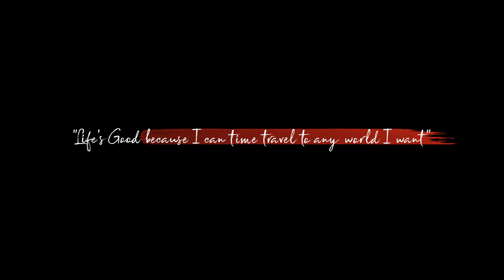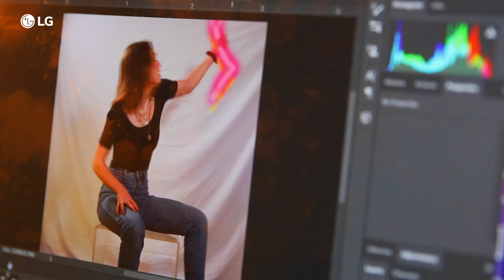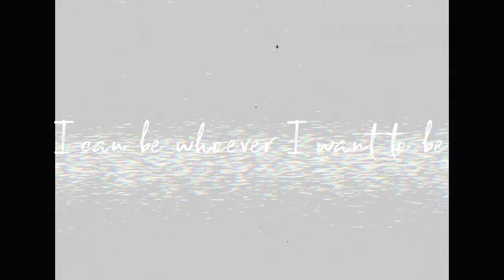Maris Jones – Worlds of Her Own Creation | Life’s Good | LG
"Life's Good because I can time travel to any world I want" – Maris Jones @theworldofmarisjones

Life's Good Campaign is a series of films about young creatives sharing their perspectives on what life means to them and how they present their ideas to the world and embrace their surroundings.

They have found purpose in life through their passions and use their platforms to spread positivity and encourage others.

At LG, we are proud to share Maris‘s story.